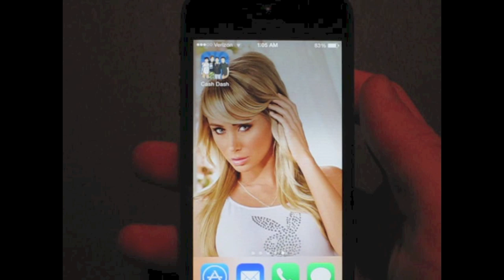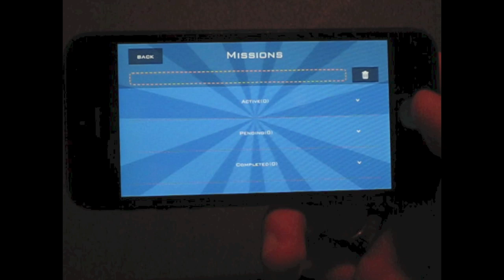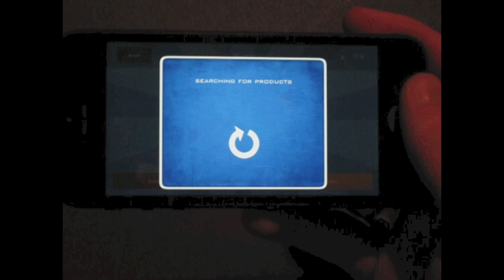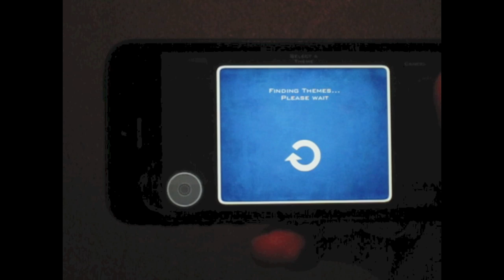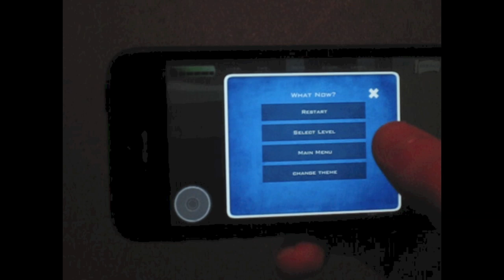Cash Dash iPhone App Review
Cash Dash: Cameron, Nash, Carter, and Hayes iTunes App Store Description:

Cash Dash is a platformer styled game that challenges you to beat each level in 3 mins or less in order to win badges and shoot to the top of the global leaderboard. Choose Nash, Cameron, Carter, or Hayes and complete all 70 levels.

Each week there will be new levels added and digital rewards can be earned. So, make it to the top of the leaderboard to have the best chance to be followed by the boys, to be added as their friend within the app, and receive push notifications when they have new videos and tweets!

Nash Grier is a social media phenom from North Carolina. With more than 9m followers on Vine (more than Ellen DeGeneres, Miley Cyrus & Justin Bieber); more than 6m on Instagram; more than 3.4m on YouTube; and, more than 3.2m on Twitter, he has taken the social media world by storm. This 16 year old's following grows by about 300,000 a week thanks to his mix of slapstick comedy, song parodies, adolescent humor and videos often co-staring his friends and family.

At only 18 years old, Carter Reynolds is already a social media superstar. He has over 3.5m followers on Vine, 2.5m on Instagram and over 2.1m on Twitter. Originally from South Florida, Carter now lives in North Carolina. He loves to act, travel, and make people smile.

After astonishingly gaining over 9m combined followers on social media in only 7 months, Cameron Dallas loves creating his imaginative and funny content for his followers. His 1.5m followers on Twitter, 2.6m on Instagram, 3.5m on Vine, & 1.6m subscribers on YouTube will be quick to agree that he is the new teen heartthrob. Whether producing content alone or with his group of friends, fans all over the world are always eager for his next masterpiece to be posted for their viewing. Born and raised in California, he hopes he can continue entertaining the world for the rest of his life.

Hayes Grier followed his older brother’s footsteps and became a social media sensation. At just 14 years old, he has more than 3m followers on Vine, more than 2.6m on Instagram and over 1.5 million on Twitter. He is a rising star in the entertainment world. Touring the US at various events, he has his large fan base of loyal followers eager to meet him in person and watch him perform live.